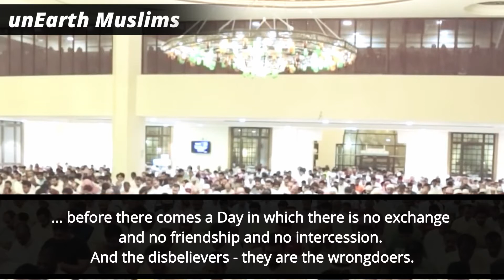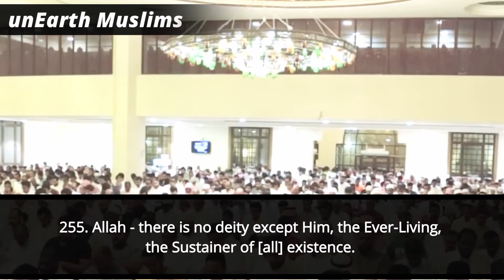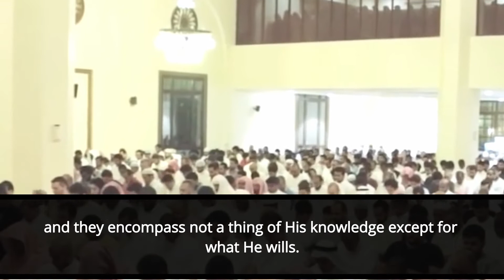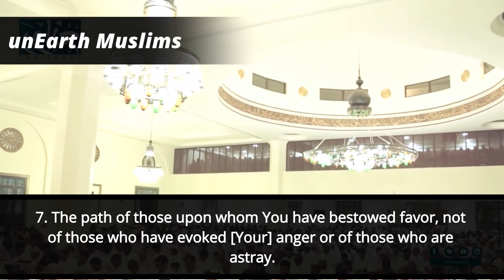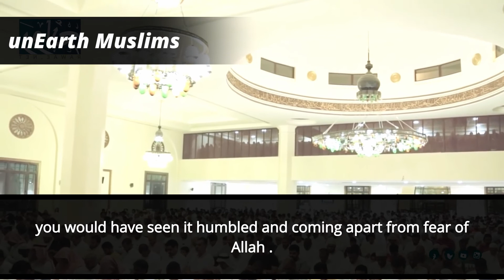Very Emotional- Sheikh Abdullah Awad Al Juhany leading Fajr Salaah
(Imam of Masjid al‑Haram) Sheikh Abdullah Awad Al Juhany leads fajr prayer at the Bin Yamani Mosque at 20 Ramadan 1438 AH.